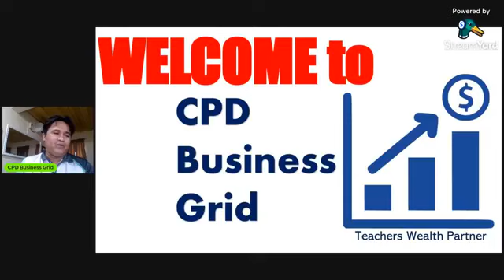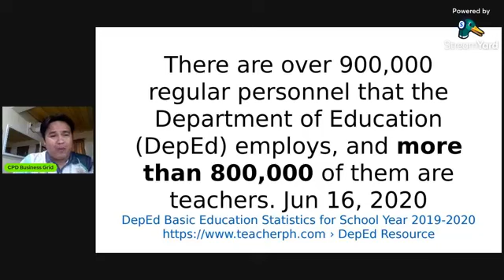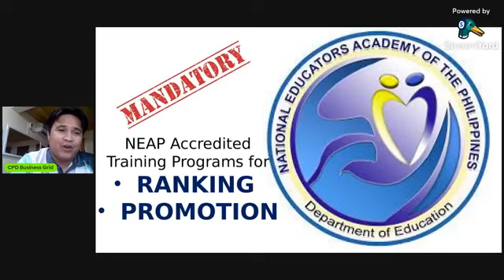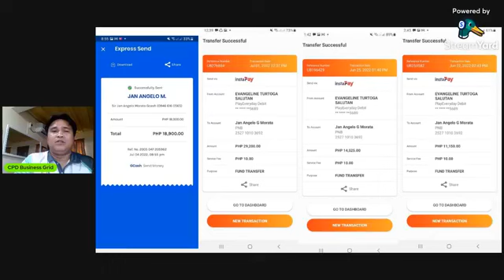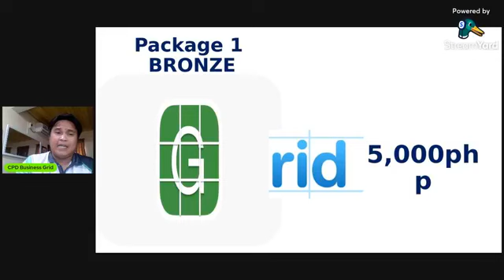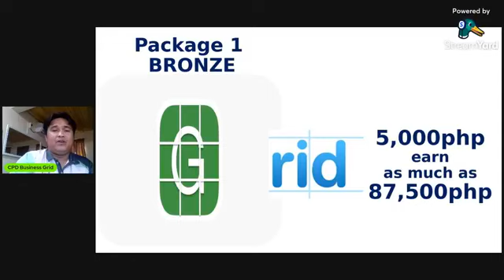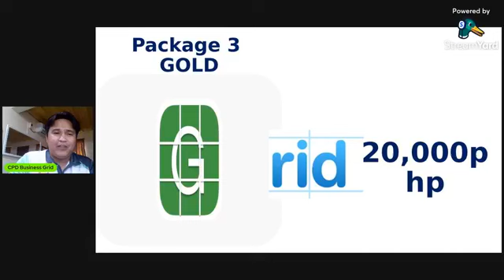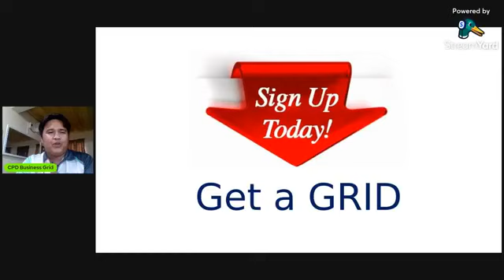CPD Business Grid Presentation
Maximizing Income for Teacher-Entrepreneurs